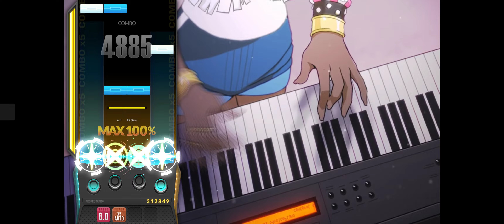Wanna Be Your Lover 4B SC 99.54% Max combo PB Record (Djmax Respect V 2023 05 01)